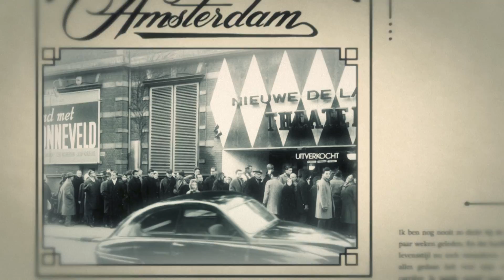Trailer - Sonneveld in DeLaMar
De musical Sonneveld in DeLaMar is vanaf 4 februari te zien in het DeLaMar Theater in Amsterdam